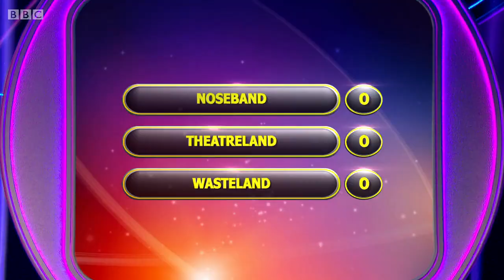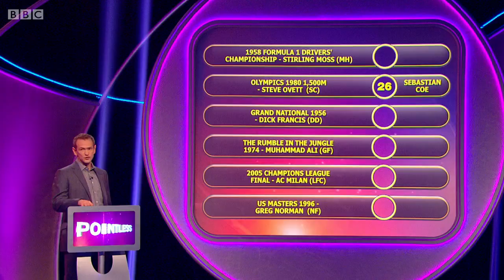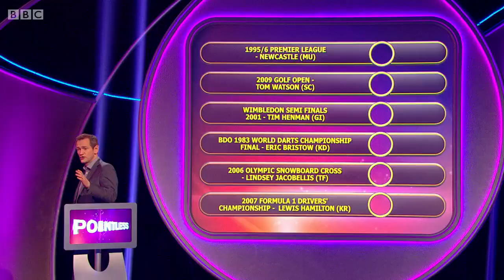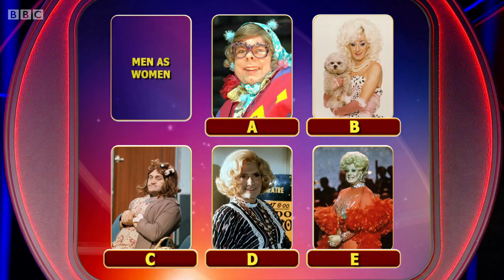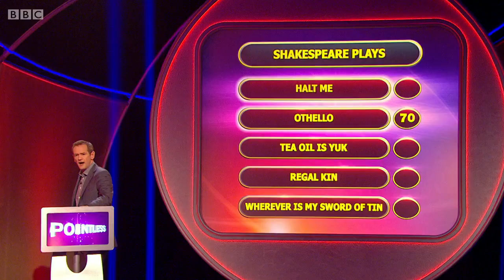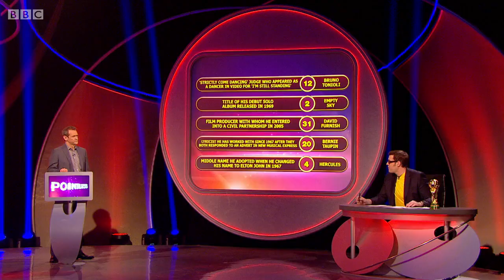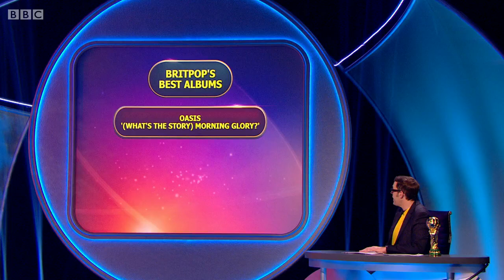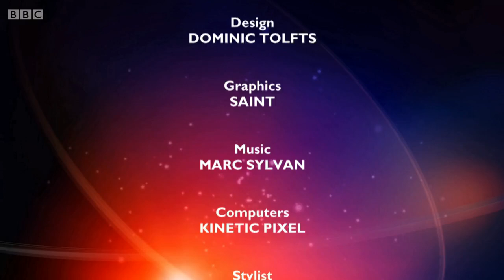Pointless Celebrities Series 6 Episode 10 World Cup Special - Steve Bull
Wolverhampton Wanderers legend Steve Bull appears on Pointless Celebrities, partnered by Peter Shilton.